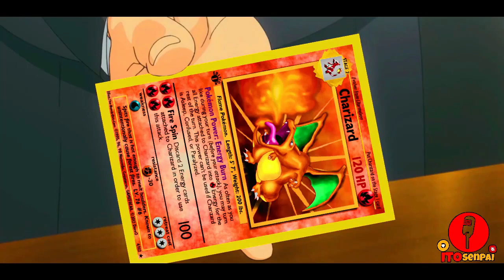Golden Time Episode 1 In Hindi - Funny Hindi Dubbed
The following is a non-profit, fan-based parody. Golden Time is owned by ASCII Media Works, JC Staff, Sentai Filmworks, and Yuyuko Takemiya.

Scripted by ITo Zone
Edited by XvXBL0ODXvX
Additional sound mixing by ITo Zone

Hindi Fan Made Funny Dub By - ITo Zone   @itozone731